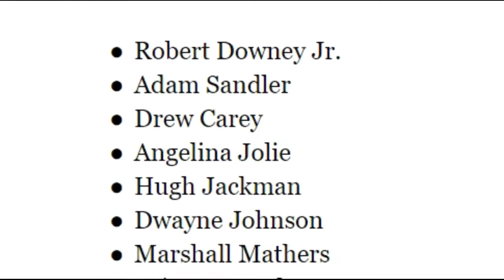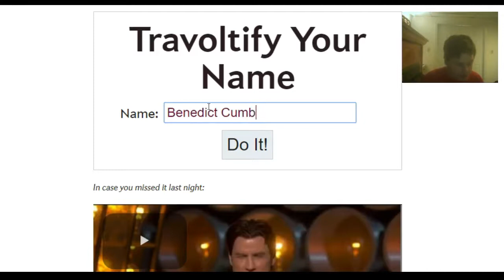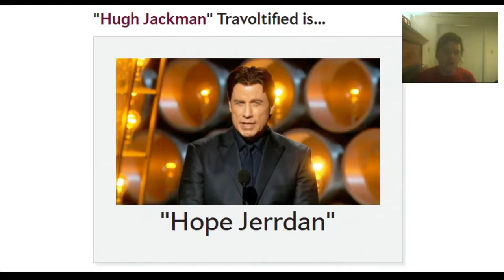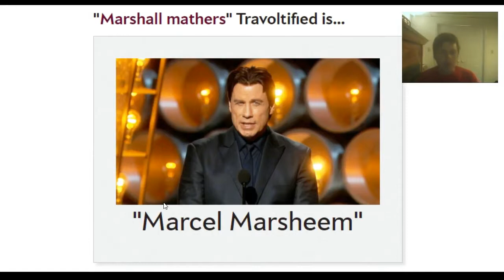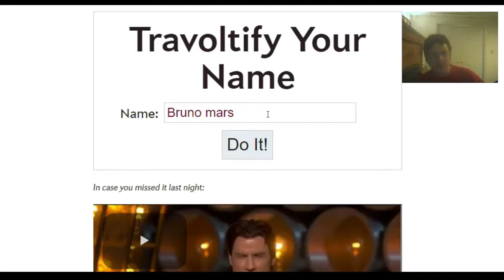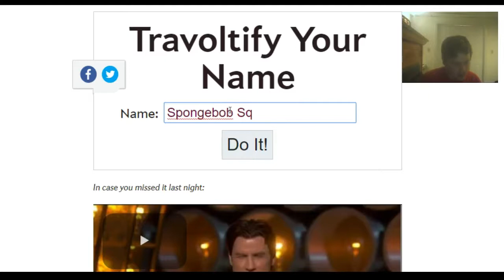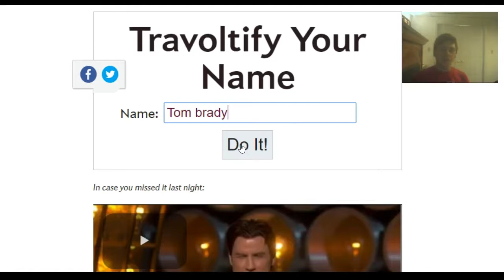And The Oscar Goes To... JORN TRAVOLDIS???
PS. This video took me 4 hours to edit.